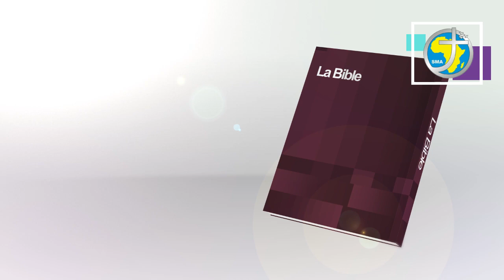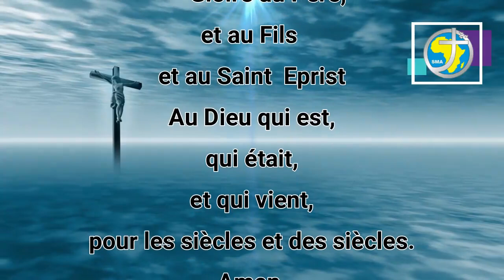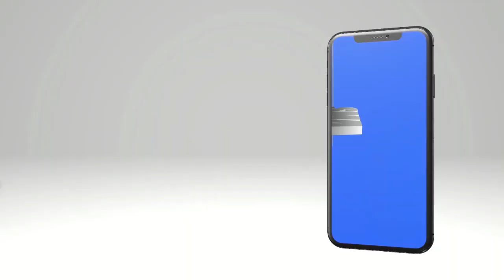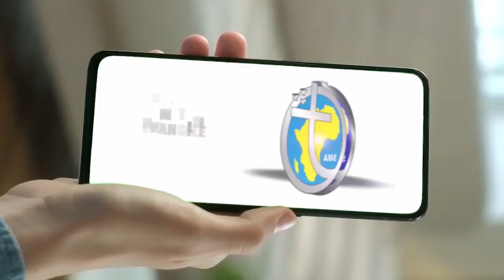LA PAROLE AU QUOTIDIEN - MERCREDI 17 AOÛT 2022